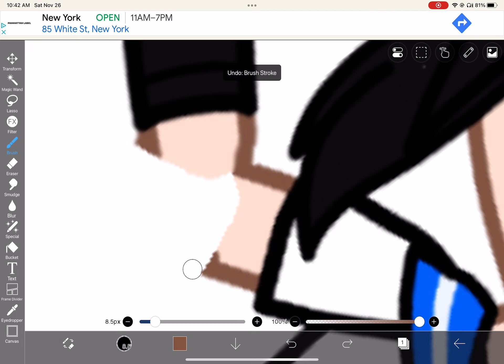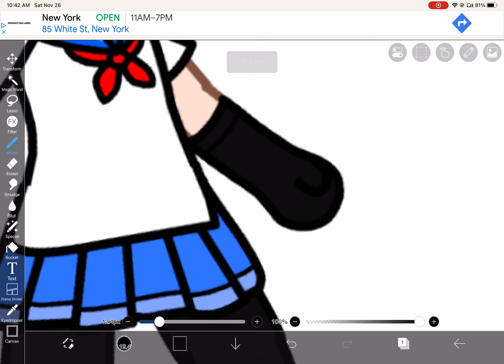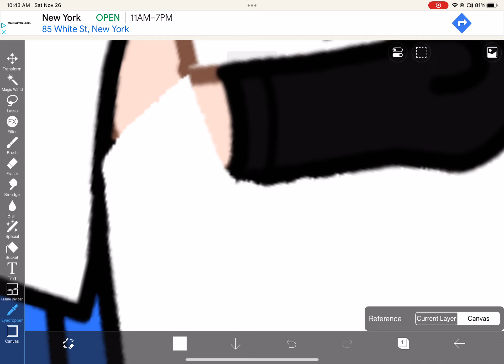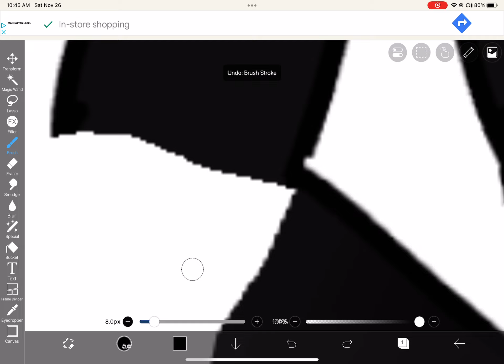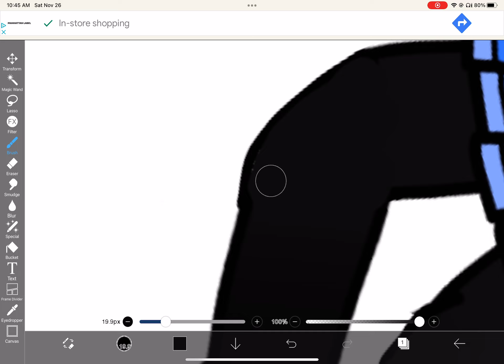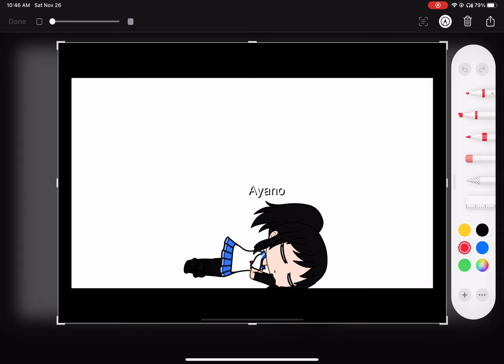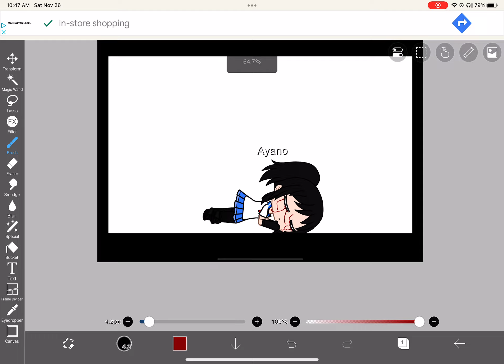How I make the crumbles